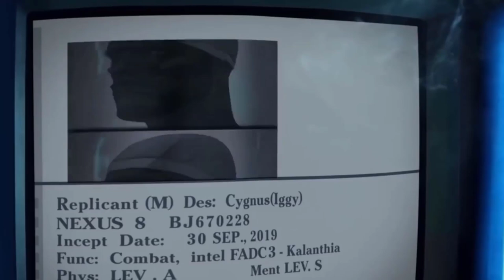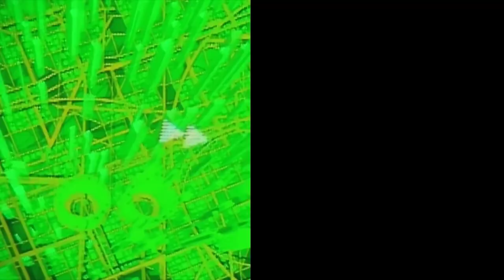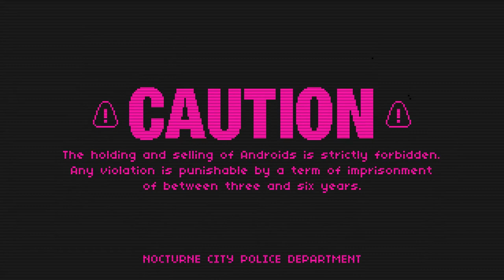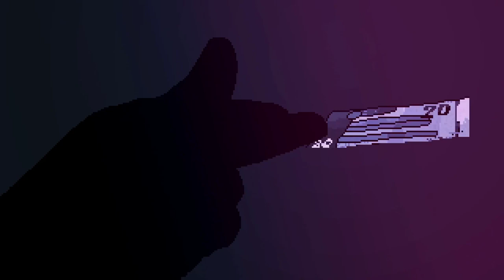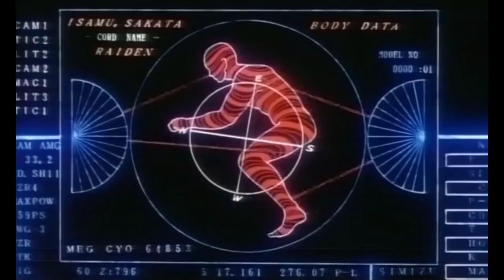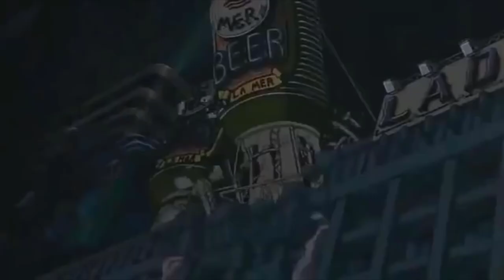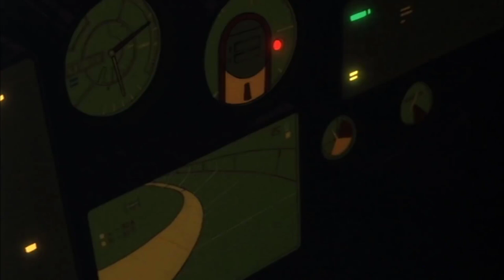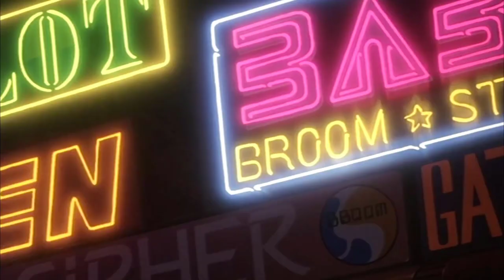Best Of Perturbator - 1 Hour Retrowave & Synthwave Music Mix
💠 Happy listening! I Love You Very Much!

Tracklist:
Perturbator - Venger [feat. Greta Link] (Unofficial Videoclip)
Perturbator - Death squad (Unofficial Videoclip) [REUPLOAD]
Perturbator -  Sentient  [Music Video - UNCENSORED -  The Uncanny Valley ]
Angel Cop (Perturbator - She is Young, She is Beautiful, She is Next) [AMV]
Perturbator - Humans Are Such Easy Prey (Unofficial Videoclip)
Perturbator - I Am The Night (Dark Synthwave AMV)
Perturbator - Payback Pursuit (Dark Synthwave AMV)
Perturbator (Feat. Noir Deco) - Technoir (Dark Synthwave AMV)
Perturbator – Future Club (Hotline Miami)
Vers   Us (Demo Version)
Perturbator -  Minuit (feat. Dead Astronauts)  [ Dangerous Days  Official]

Make sure to support the artists!